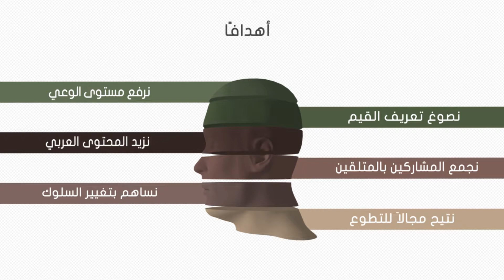منصة الالكترونية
موشن جرافيك لصالح مركز الغد للقيم منصة الكترونية